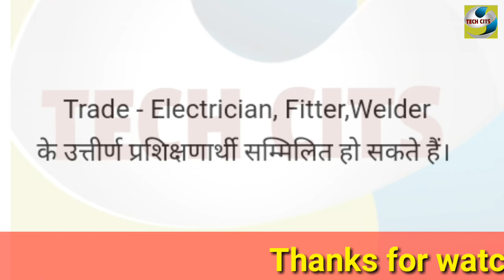ITI CAMPUS PLACEMENT DRIVE